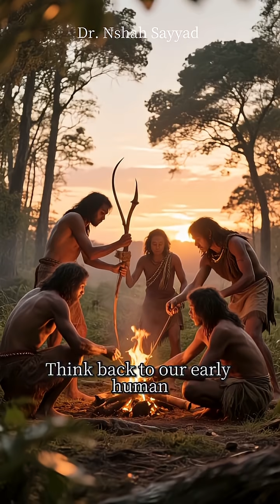The Surprising Psychology Behind Everyday Kindnes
Helping someone might feel good—but did you know it activates ancient brain circuits tied to survival, trust, and connection? This video explores the science behind kindness and why your brain is wired to care.